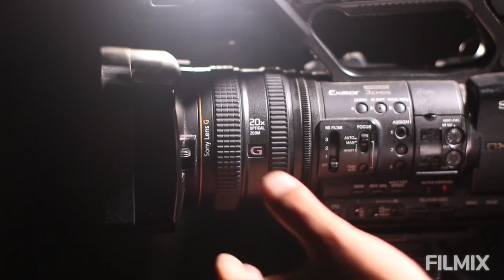India గురించి 10 ఆసక్తికరమైన నిజాలు 😮 10 amazing facts about India, facts in telugu Sudhakar Reddy